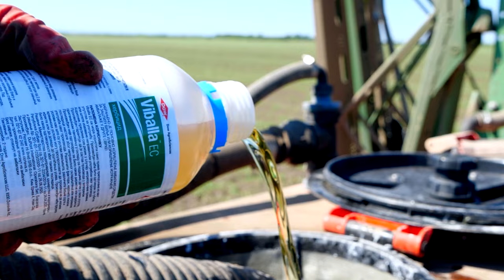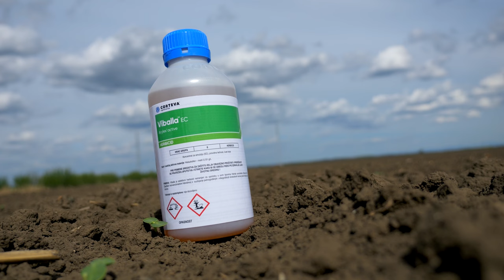KAKO zastiti SUNCOKRET od sirokolisnih KOROVA, u fazi od 2 para listova, pa do faze BUTONA U nasem